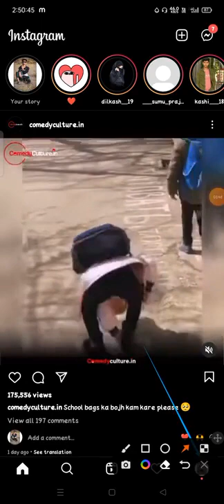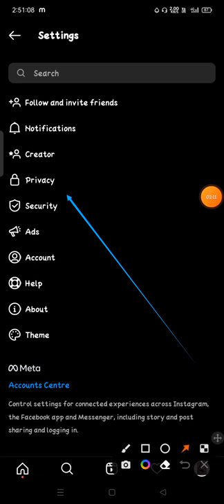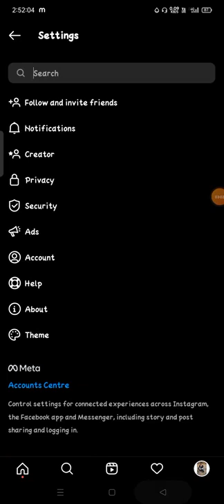Cómo hacer que la cuenta de Instagram sea privada cómo hacer que su cuenta de Instagram sea priv